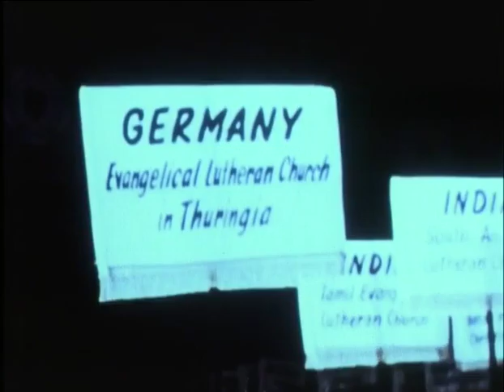1977: Lutheran World Federation Sixth Assembly in Dar es Salaam, Tanzania